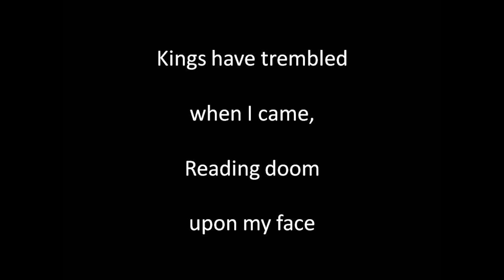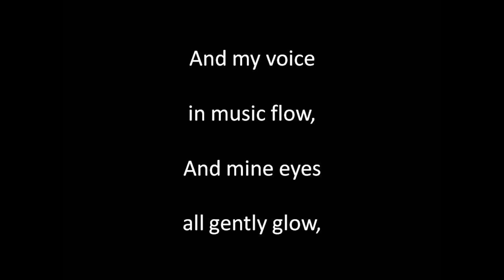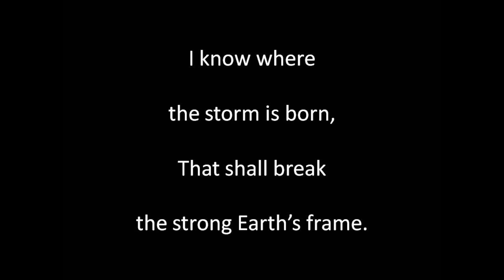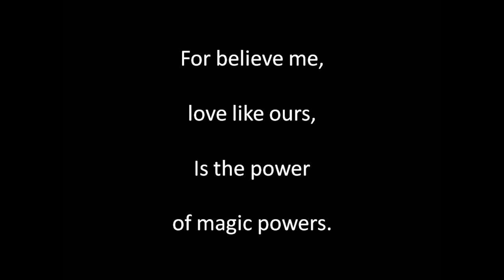The Enchantress sung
Written by H. F. Chorley (1808 to 1872), composed by J. L. Hatton (1809 to 1886). Singing, guitar playing, sound editing and video by Alan Thompson 2019.  Another of the songs of bygone eras. For a comprehensive listing of these songs of bygone eras on Youtube